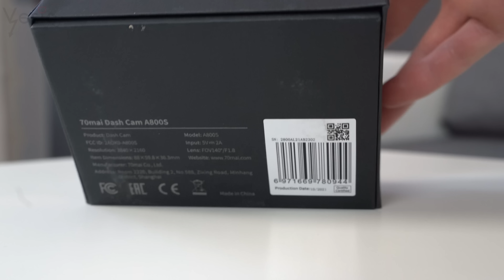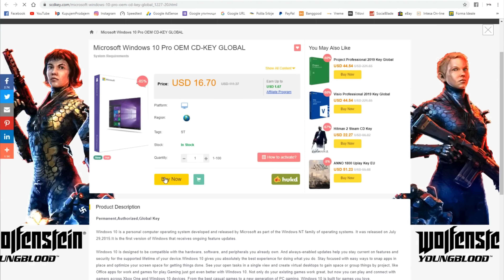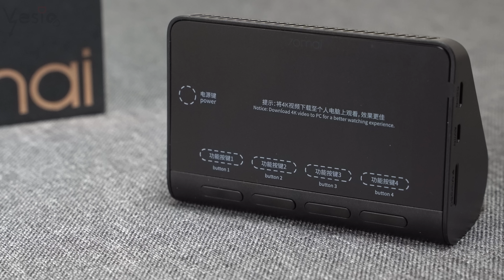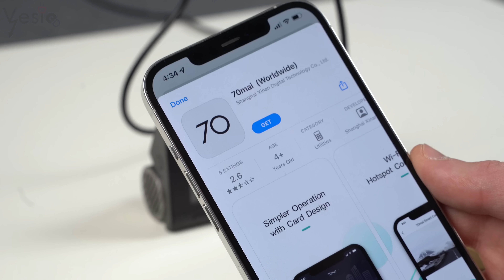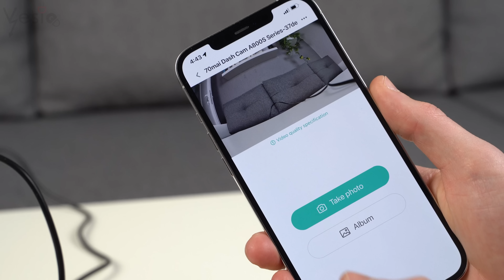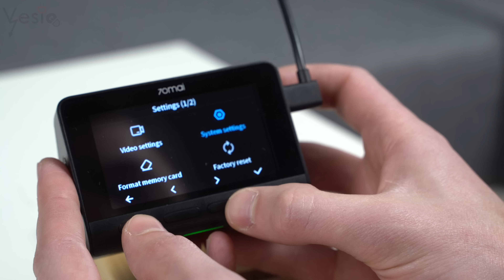Ugradio sam kameru u svoj automobil!!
Moja konfiguracija:

Silicon Power Turbine RGB 32GB 3200Mhz DDR4
KFA 2 RTX 2060 Super Gamer 8Gb DDR6
970 EVO NVMe® M.2 SSD 2TB
Napajanje: DQ750-M
Kuciste: MACUBE 550 WH

Objektiv: Tamron 28-75 f2.8